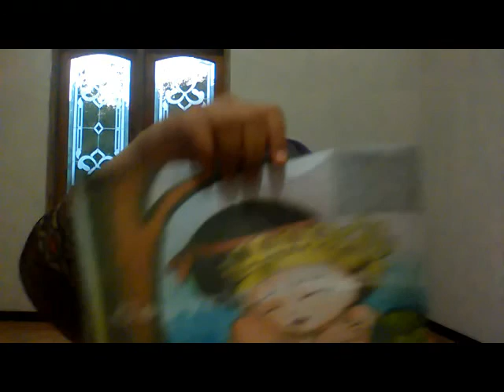lia endang_narrative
this is speaking 3 assigment with Ms. Rina (narrative text)